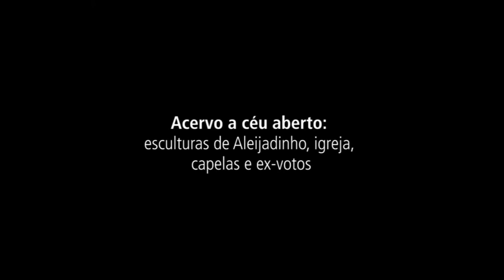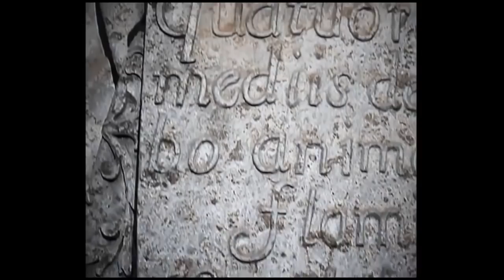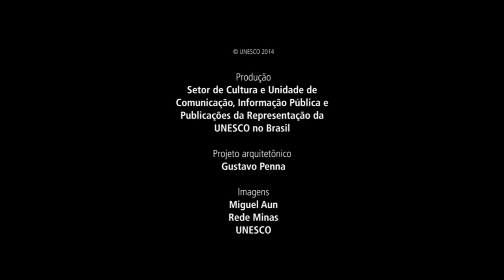Dilma Rousseff participa da cerimônia de inauguração do Museu de Congonhas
ATIVIDADES DA PRESIDENTA - 15.12.15: Nesta terça-feira (15), a presidenta Dilma Rousseff inaugurou o Museu de Congonhas, em Minas Gerais. Museu está localizado no Santuário do Bom Jesus de Matosinhos, onde se encontra a obra-prima do escultor Antônio Francisco Lisboa, o Aleijadinho. Cerimônia de inauguração faz parte dos 70 anos da Organização das Nações Unidas para a Educação, a Ciência e a Cultura (UNESCO).